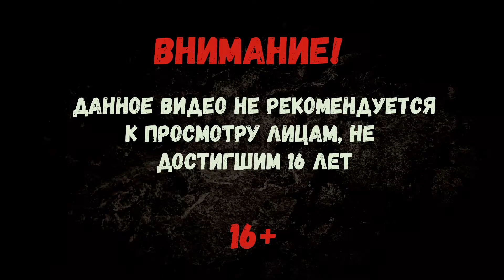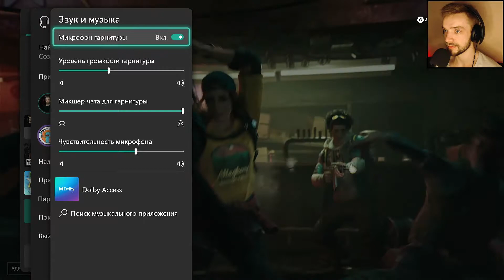Back 4 Blood - Начинаем игру! С татарсим другом на Xbox Series S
Просто отдыхаю вечерами, так сказать балдею и записываю или стримлю, для вас различные игры.